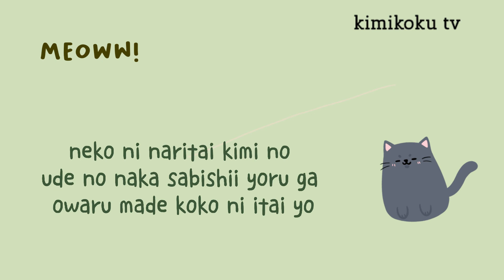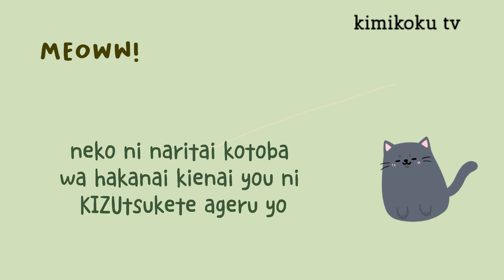Ayano Tsuji - Neko ni naritai Lyrics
Lyrics video

•Thank youu•